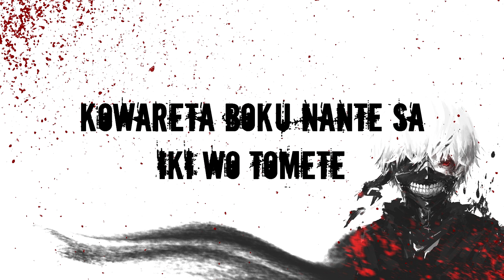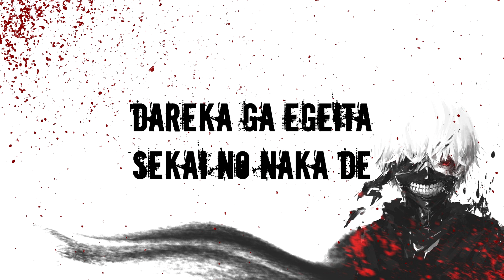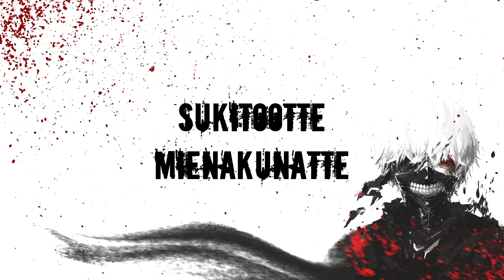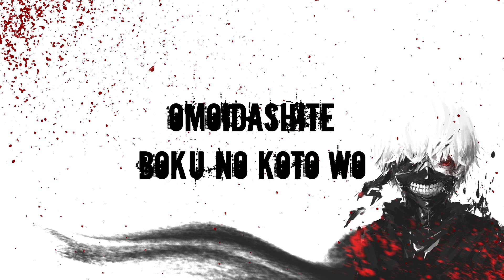Tokyo Ghoul - Unravel (Lyrics)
Song: Unravel from Tokyo Ghoul
Songwriter: Toru Kitajima
This is my first lyrics video, i hope you like it!
Lyrics:

Oshiete oshiete yo sono shikumi wo boku no naka ni dare ga iru no?
Kowareta kowareta yo kono sekai de kimi ga warau nani mo mie zu ni

Kowareta boku nante sa iki wo tomete
Hodokenai mou hodokenai yo shinjitsu sae freeze
Kowaseru kowasenai kurueru kuruenai
Anata wo mitsukete yureta

Yuganda sekai ni dandan boku wa sukitootte mienakunatte
Mitsukenaide boku no koto wo mitsumenaide
Dareka ga egaita sekai no naka de anata wo kizutsuketaku wa nai yo
Oboete ite boku no koto wo azayaka na mama

Mugen ni hirogaru kodoku ga karamaru mujaki ni waratta kioku ga sasatte
Ugokenai ugokenai ugokenai ugokenai ugokenai ugokenai yo
UNRAVELLING THE GHOUL

Kawatte shimatta kaerarenakatta
Futatsu ga karamaru futari ga horobiru
Anata wo kegasenai yo yureta

Yuganda sekai ni dandan boku wa sukitootte mienaku natte
Dareka ga shikunda kodoku na wana ni mirai ga hodokete shimau mae ni
Omoidashite boku no koto wo azayaka na mama

Wasurenaide wasurenaide wasurenaide wasurenaide

Kawatte shimatta koto ni paralyze
Kaerarenai koto darake no paradise
Oboete ite boku no koto wo

Oshiete
oshiete
boku no naka ni
dare ga iru no?